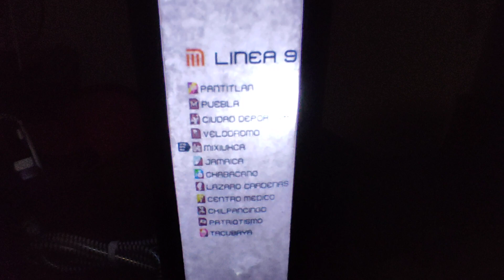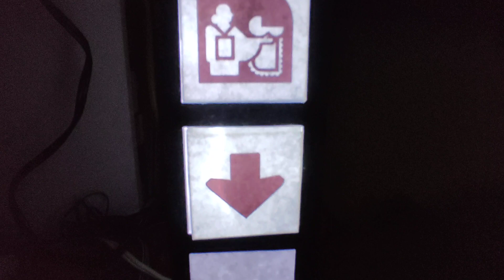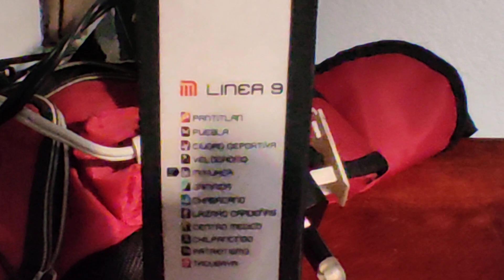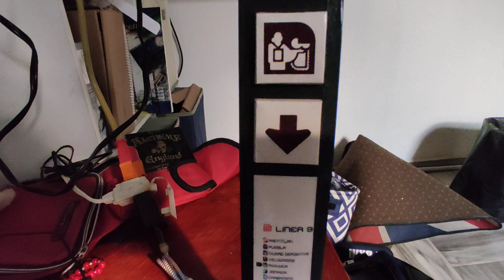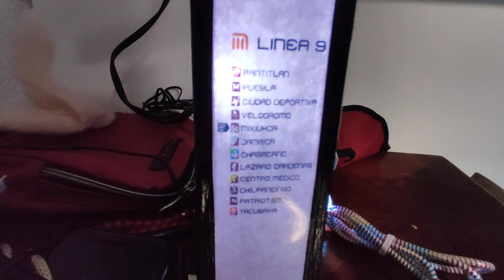Lámpara de la estación mixiuhca del metro de la CDMX